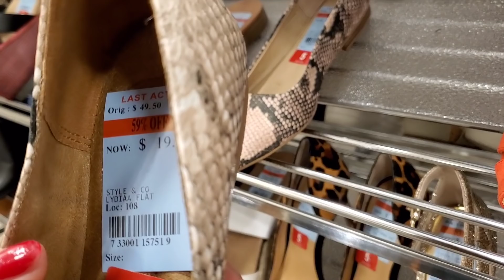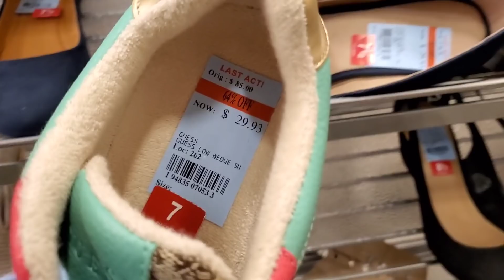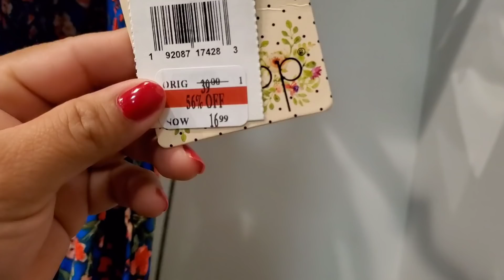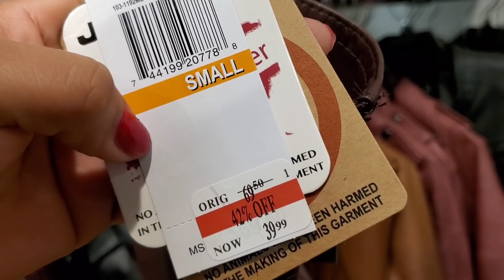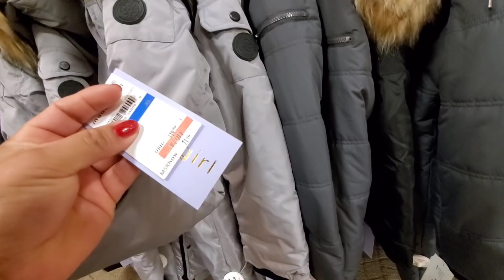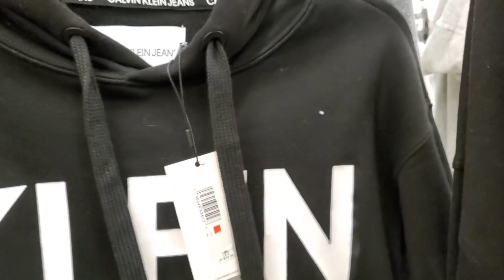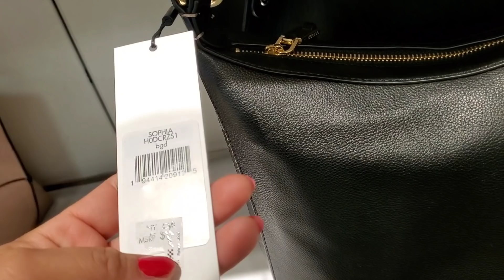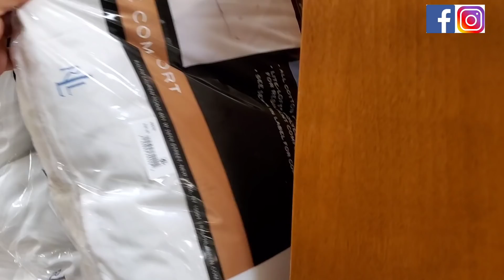MACY'S❌clearance 2021 en zapatos,ropa bolsas gran liquidación🔥